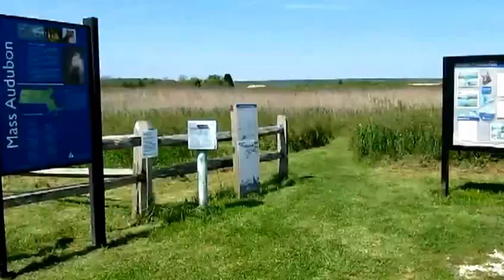Beach Loop Trail (Allegro con Brio), Part 1 - June 1, 2012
Beach Loop Trail, Part 1, Mass Audubon Allens Pond, Westport, Massachusetts, Friday afternoon, June 1, 2012 - Canon PowerShot SX130 IS; 7:00 min.
Music: Ludwig van Beethoven's Symphony n° 5 in C Minor, opus 67 (Allegro con Brio), performed by Ensemble Orchestral de Paris